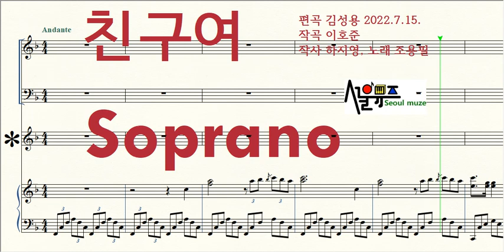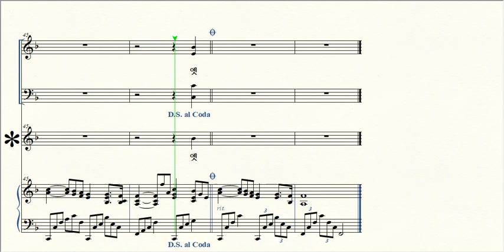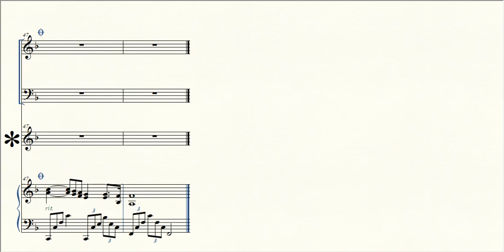친구여 김성용 편곡 / 1 Soprano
제목 Title / 친구여 for a mixed chorus
작곡 Composer / 이호준
편곡 Arranger / 김성용 Kim-Sungyong 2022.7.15
작사 Lyricist / 하지영
노래 조용필